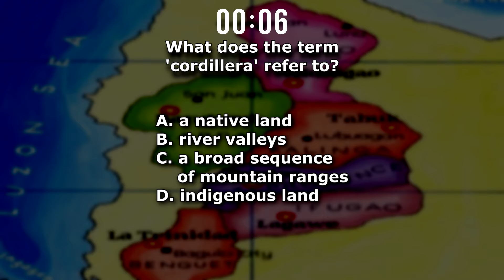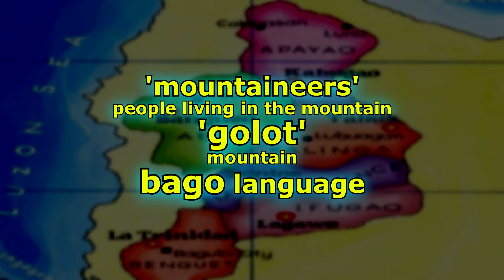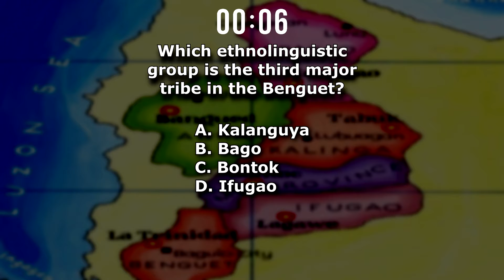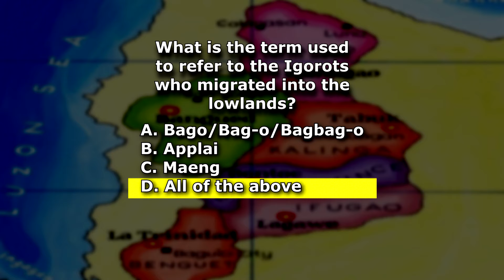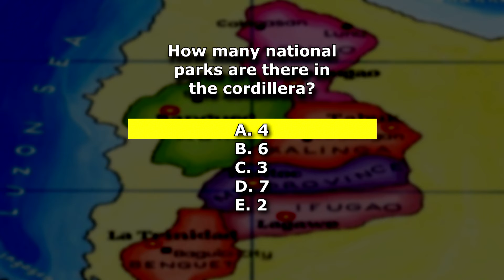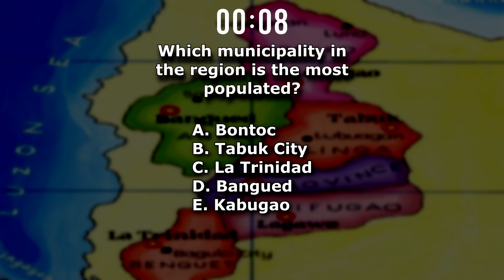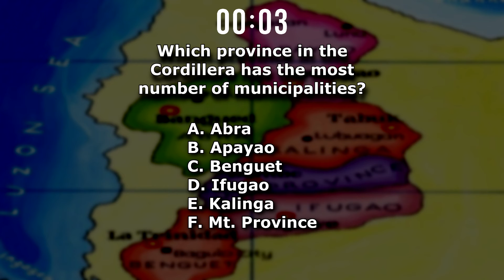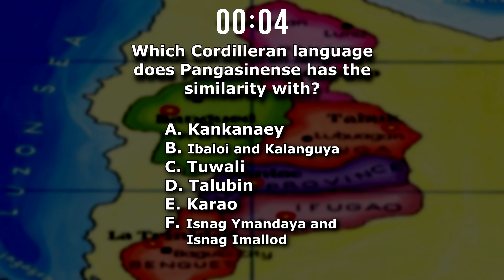ANSWER THESE BASIC QUESTIONS ABOUT THE CORDILLERA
Hey kakailyans! Try this to test if you really know some basic details about your homeland. Let's go!